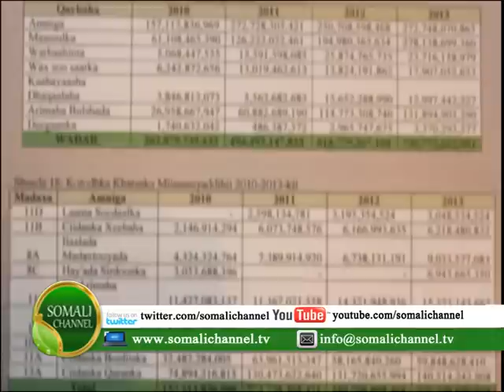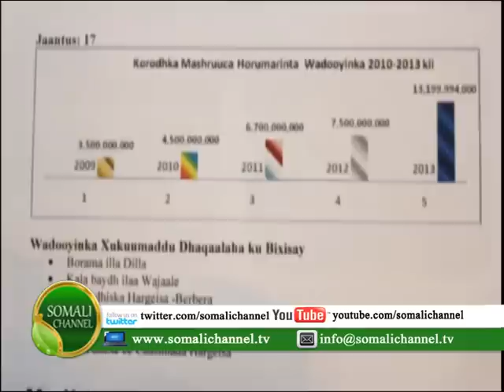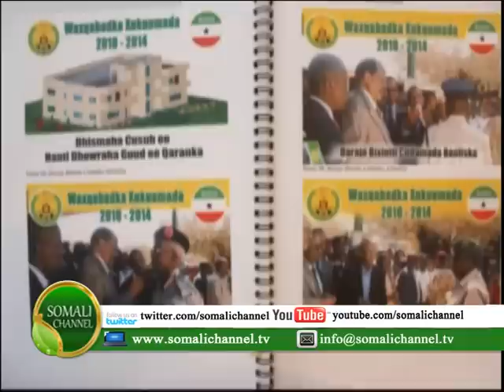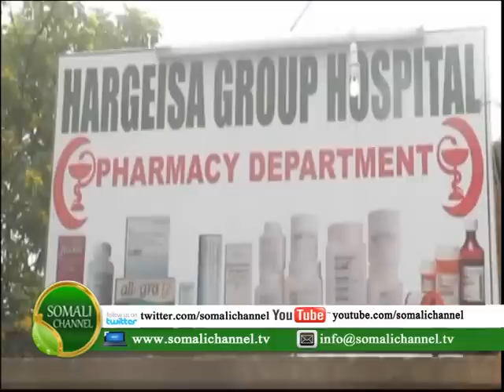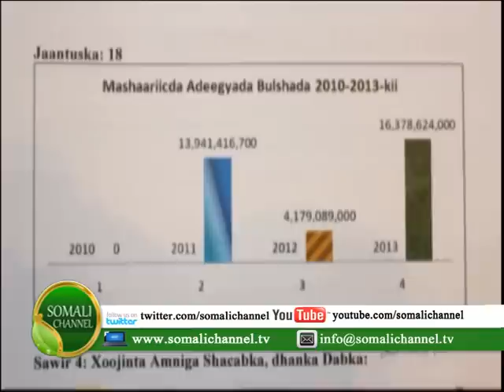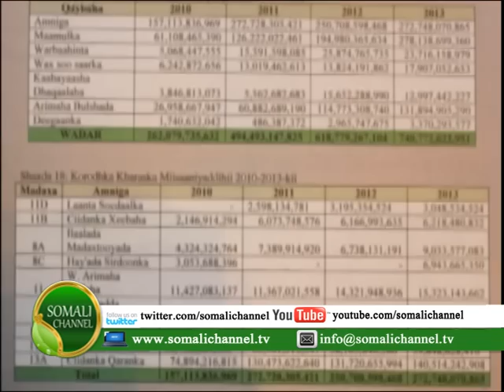BARNAAMIJKA WAX QABADKA WASAARADDA MAALIYADDA SOMALILAND 29 11 2014